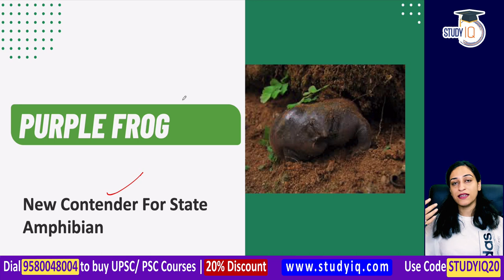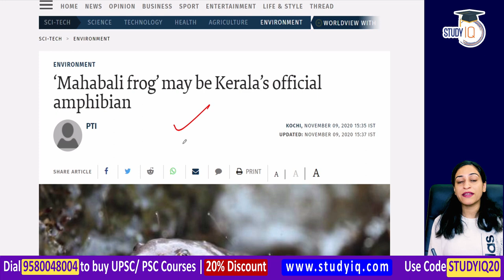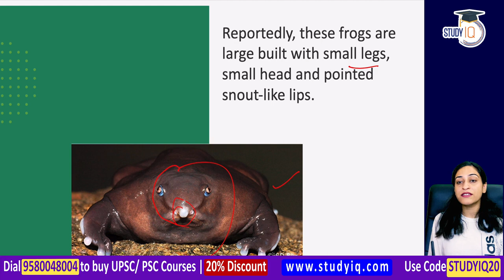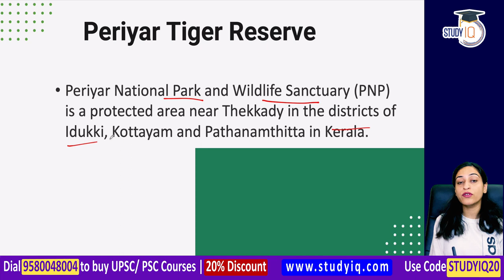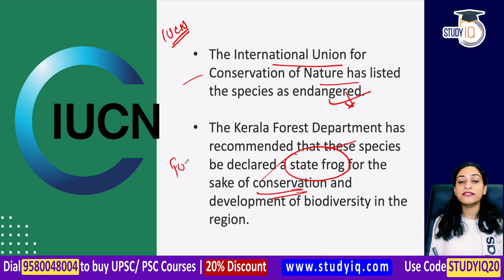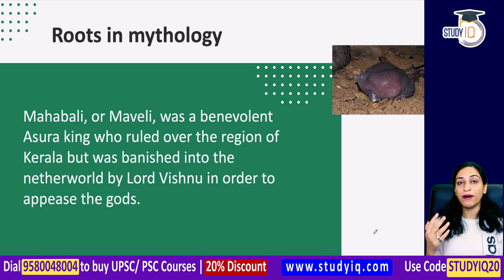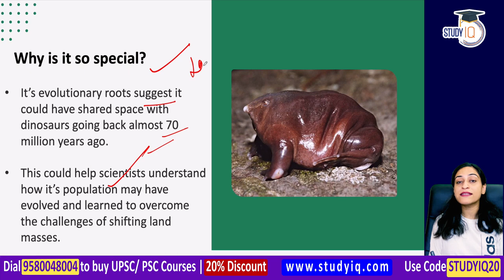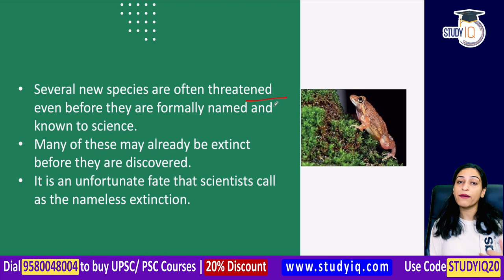Kerala Government to declare Mahabali Frog as state's official amphibian, Kerala Civil Services KPSC